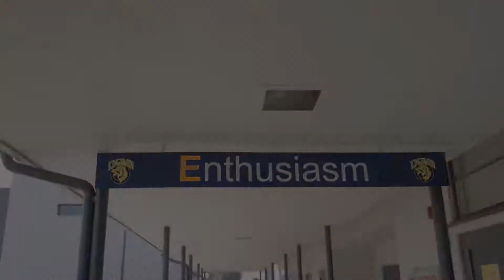KTV October 15, 2019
Welcome to Kingsmen Television, home of the KTV Kingsmen! Thank you for stopping by!